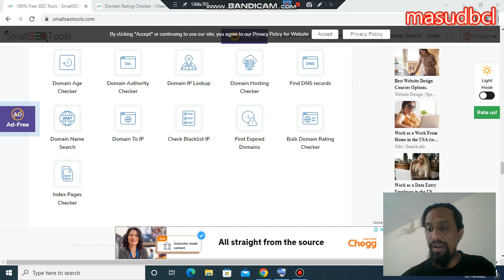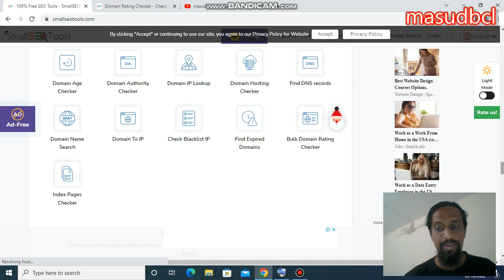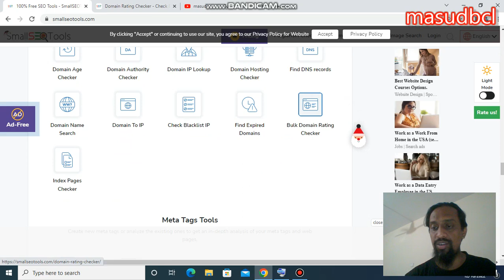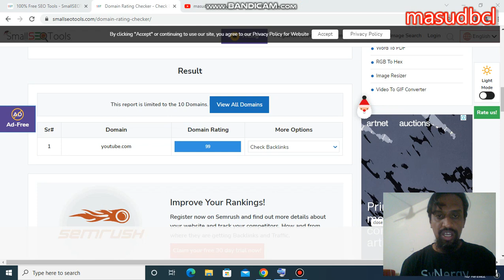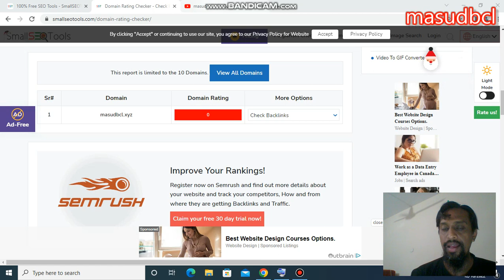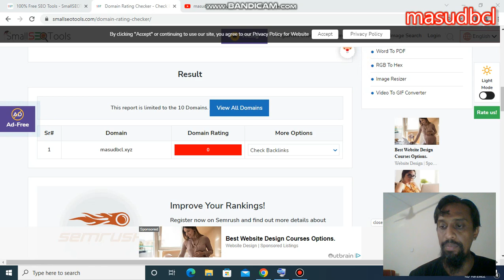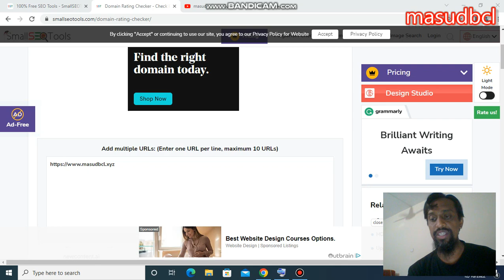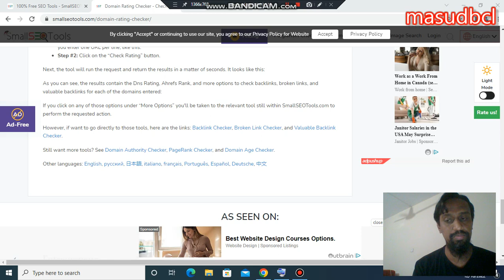Valuable SEO Tool for Domain Rating & DNS Rating Check | SEOSoftware Guide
Write a SEO youtube video description about Valuable SEO Tool for Domain Rating & DNS Rating Check | SEOSoftware Guide
Here's an SEO-optimized YouTube video description to help attract viewers and improve your video's ranking:

Looking to enhance your website's SEO performance? In this video, we introduce a powerful SEO tool designed to check Domain Rating and DNS Rating. Learn how these metrics can impact your site's search engine rankings and discover valuable insights to improve your online presence. Join us as we guide you through the features and benefits of this essential SEOSoftware.

In this video, you'll learn:

An introduction to Domain Rating and DNS Rating.

How to use the SEO tool to check your site's Domain and DNS ratings.

Detailed instructions for interpreting the results.

Tips for improving your Domain Rating and DNS Rating.

Real-world examples of how these metrics affect SEO performance.

Best practices for maintaining a high Domain Rating and DNS Rating.

Key insights for optimizing your website's search engine rankings.

Why you should watch:

Gain a comprehensive understanding of Domain Rating and DNS Rating.

Learn how to use a valuable SEO tool to analyze your site's performance.

Get practical tips for enhancing your site's SEO metrics.

Stay updated with the latest trends and best practices in SEO.

Suitable for both beginners and experienced SEO professionals.

Let's master the art of SEO together and take your website to the next level!"

Domain rating is a rating identify only by quality backlinks.
If you have huge quality do follow backlinks: than your ratings will be fine. If you do not have good quality backlinks than your domain rating will be zero level. There have huge seo professionals or seo expert who marks a website domain rating before mark it rank to the SERP or several search engine result pages.